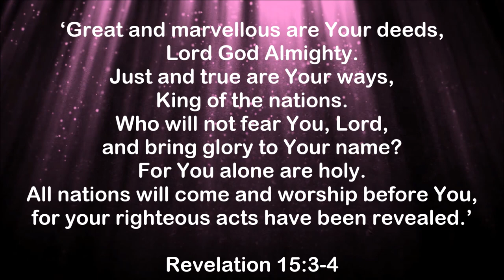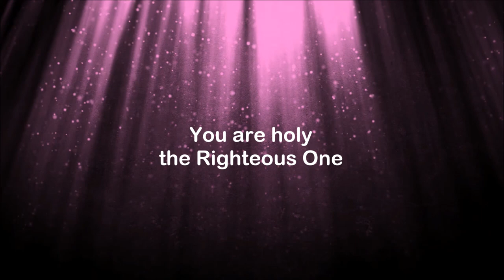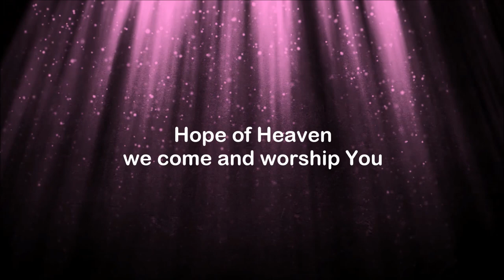REVELATION SONG -2020 - (King of Ages) - with lyrics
The Revelation Song of Moses and the Lamb based on Revelation 15:3-4
An easy to learn devotional Christian worship song also ideal for Gospel choirs (Instrumental with lyrics)
It speaks of the truth, justice, and majesty of Almighty God, drawing upon prophetic scenes from Revelation of Rapture, Wrath, and Eternal Salvation.
Music composed and performed by Wes Carroll
Words arranged by Phil Layton
Four-part harmony available on request.

‘Great and marvellous are Your deeds, Lord God Almighty.
Just and true are Your ways, King of the nations.
Who will not fear You, Lord, and bring glory to Your name?
For You alone are holy.
All nations will come and worship before You,
for your righteous acts have been revealed.’
Revelation 15:3-4

Also on this channel is a Revelation Rhyme - a brief introductory rhyme to draw attention to the key themes within the book of Revelation

Phil Layton is a follower of Jesus, and a biblical scholar whose study of the Bible and its endtime eschatology has been a feature of his ministry as a church leader within The Salvation Army for over 20 years, including time served as a commissioned Chaplain within the military (Royal Air Force), tutor of New Testament Studies at William Booth College, corresponding member of the international doctrine council, and underpinned by his degree in Religious Studies - University of Kent - and his Masters degree in Theology - University of London, Heythrop College.
His love of the Bible is evident in his 3 books, all of which emphasise the truth of the Bible and our ability to trust what it says, and one of which, 'The Rapture', places a special focus on endtime eschatology and the role of the Church. For more on the Rapture see his other teaching videos on his channel, for his book.

Also on this channel is a testimony 'Why I believe' which outlines some of the reason and logic behind the Christian faith: